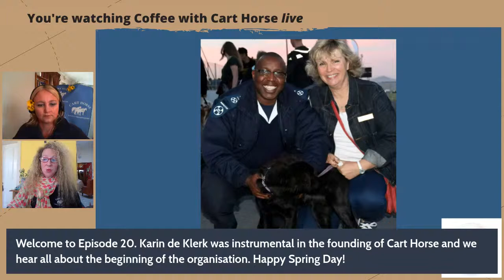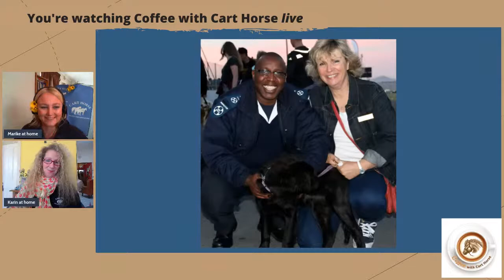Coffee with Cart Horse - Episode 20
Today we have a most interesting guest - one without whom Cart Horse might never have existed! Come and find out what happened when Karen de Klerk looked out of her window 26 years ago to see a little lame horse in the street.